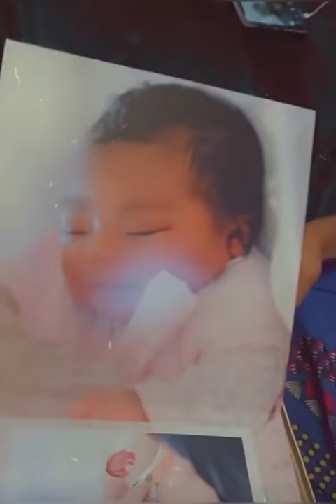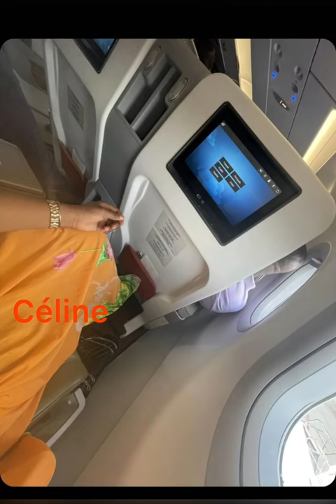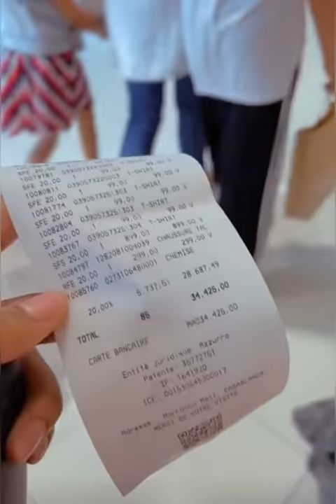LE BÉBÉ DE COCO EMILIA CARMEN SAMA DANS UN JET PRIVÉ EMMA LOHOUES NATHALIE KOAH